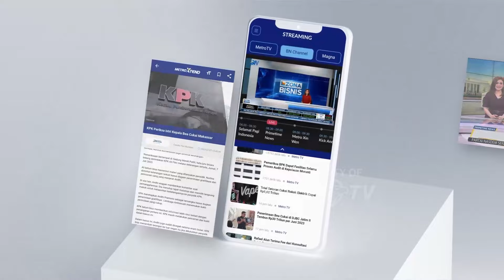Terdapat 121 Kasus Kecurangan Pilpres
MetroTV, Koalisi masyarakat sipil yang terdiri dari berbagai LSM mengungkapkan sejumlah kasus kecurangan pemilu yang ditemukan.